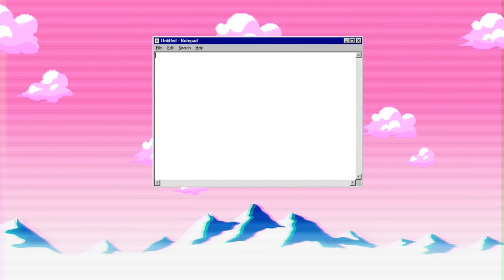ALL *NEW* OP CODES 🎇UPDATE 36!🎇 Roblox Tapping Mania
Hi guys! In this video I'm going to be giving you all of the codes for Tapping Mania!